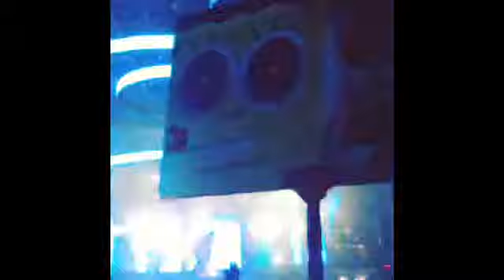My first EDC adventure 2015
First EDC adventure and first time being in Vegas